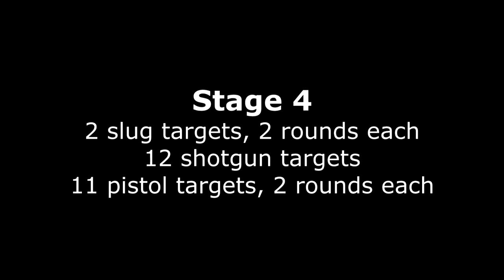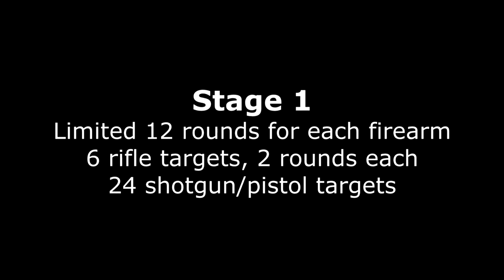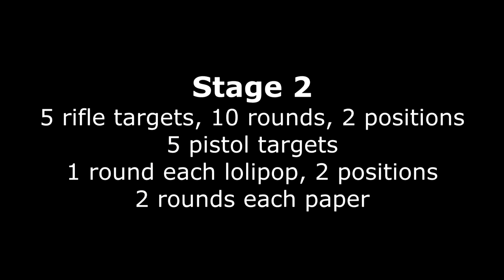Mini 3-Gun Match - March 16, 2013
My uncle and I shot the first MN 3-Gun Group Mini 3-Gun Match at the SCAPSA gun range, March 16th, 2013.

All footage taken with an iPhone 4s.